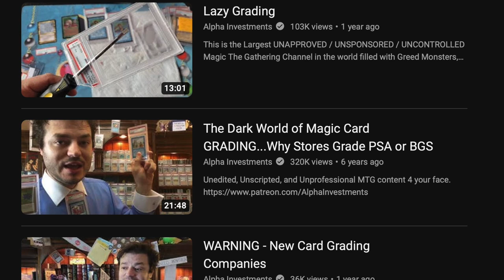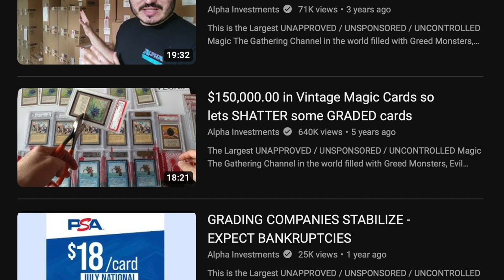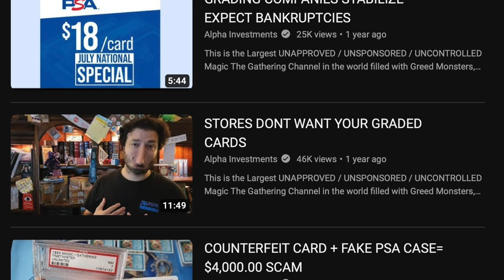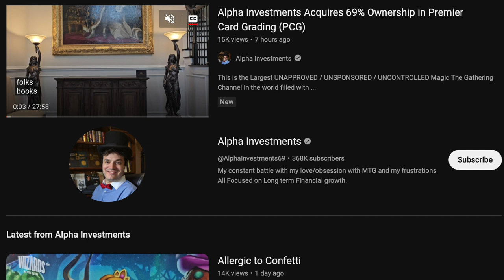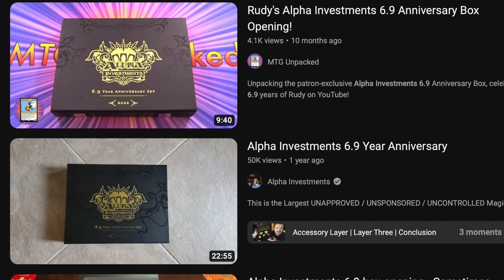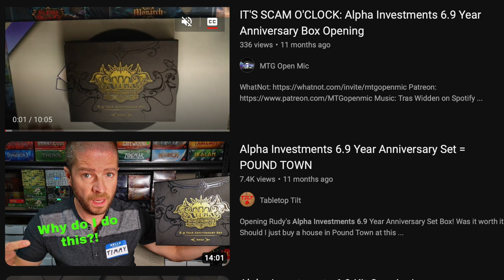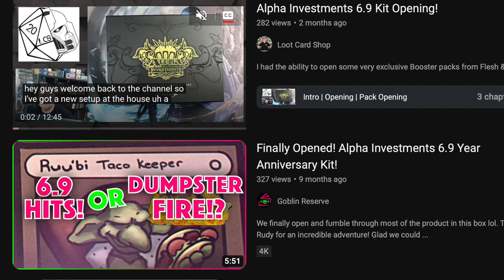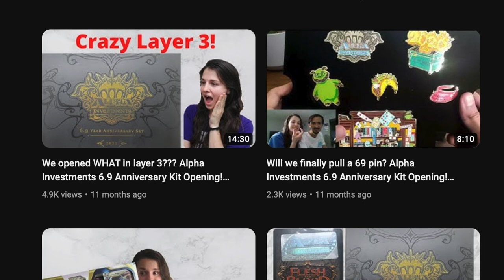🤡🤡 Calling Out Alpha Investments for Being a Hypocrite & Sell Out 🤡🤡